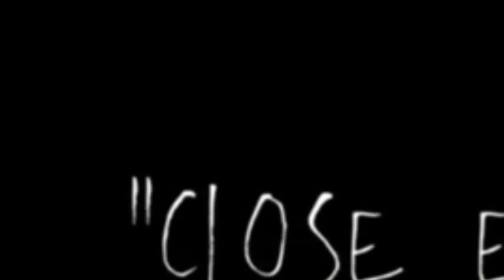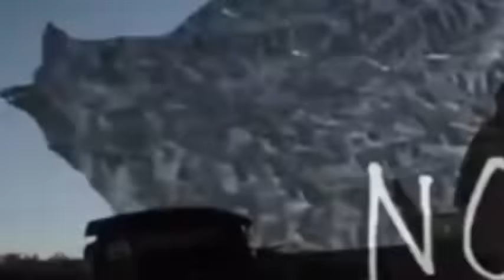Life Below Zero New 2022 Season 10 Episode 08 💖 Close Encounter 💥 Full Episode 2022